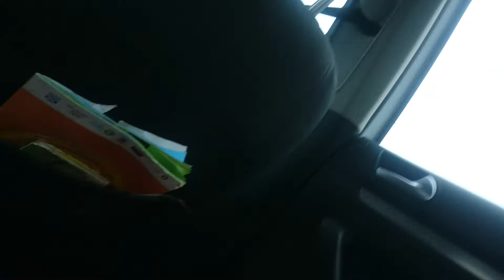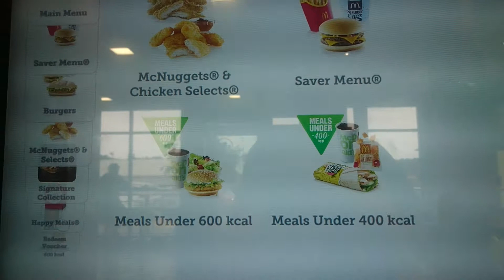An important Announcement From FC12 C